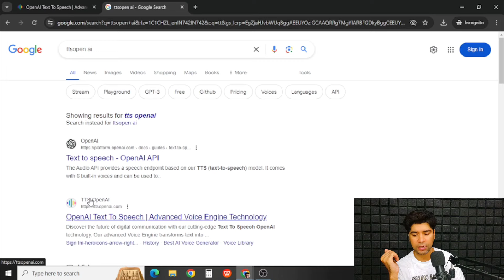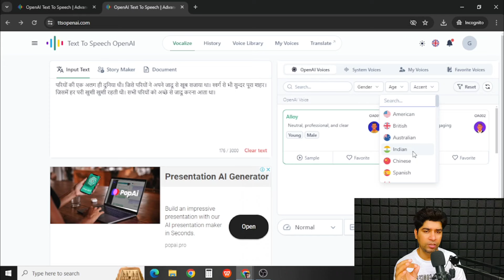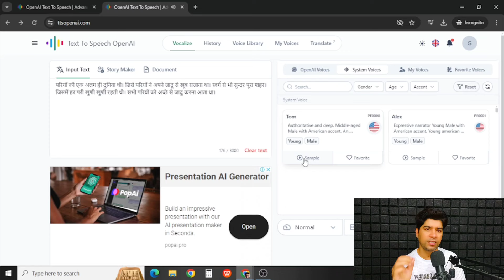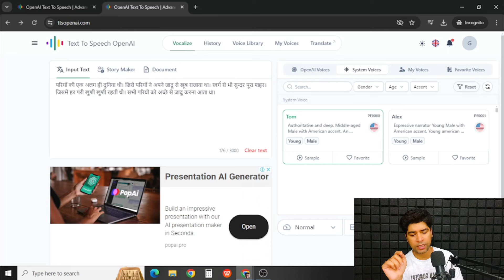I found a shocking AI text to speech generator | AI Voice Generator better than eleven labs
Adam voice
Realistic Ai Voice
ai voice youtube channel monetization.
In This video, I will show you how to generate realistic ai voice which will get monetized easily it is the Best AI Voice Generator for Youtube Videos Free so it generates ai voice in hindi and English with adam, Marcus & Neil voice its elevenlabs alternative
elevenlabs
elevenlabs alternative
best ai voice generator
eleven labs voice cloning
ai voice
voice generator
best elevenlabs alternative
eleven labs alternative free
free ai voice generator
eleven labs ai voice
ai voice generator website
how to use elevenlabs for free
elevenlabs voice ai
eleven labs free alternative
top 5 ai voice generator
elevenlabs problem